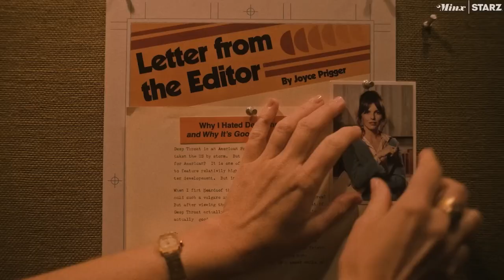MINX Season 2 Trailer (2023) Ophelia Lovibond, Michael Angarano, Comedy Series